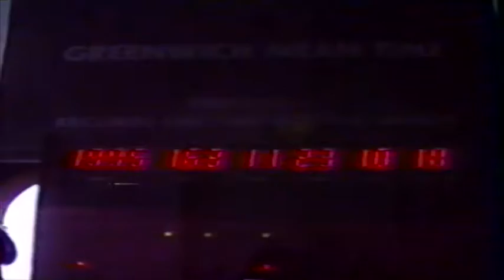Trip to London (1995)